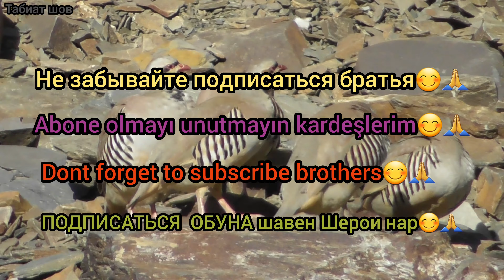Кабк шикор Охота кеклики Keklik sesi Partridge hunting Chukar avi شکار کبک Кабк Чучахои Имсолаи куҳ